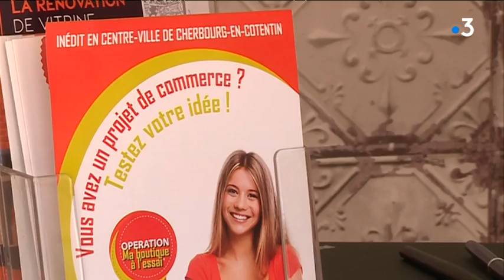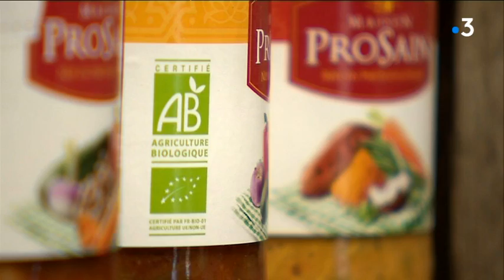La Multiboutique de Cherbourg